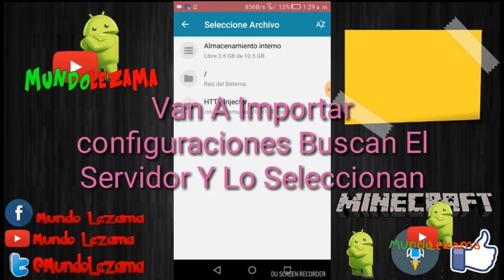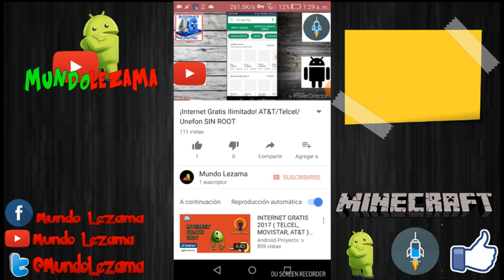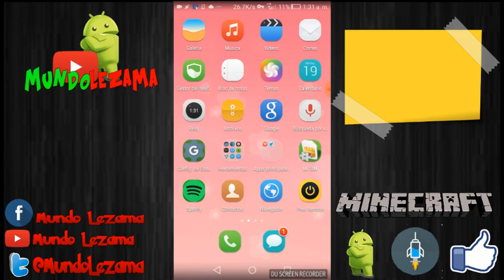Nuevo Server Súper Rápido Para Http Injector #10 (Todas Las Compañías)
•Tutoriales
•Tops
•Dragon Ball Super
•Apk Mods

(Sigueme Regale Server Privados)

•°•°•°•°•°•°•°•^°•Server•°•°•°•°•°•°•°•°•°•°•°•°